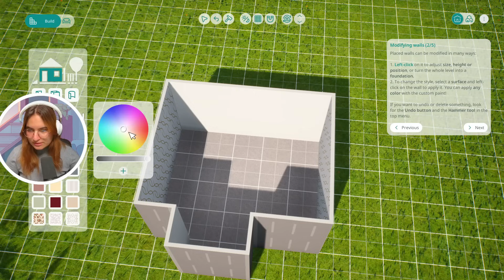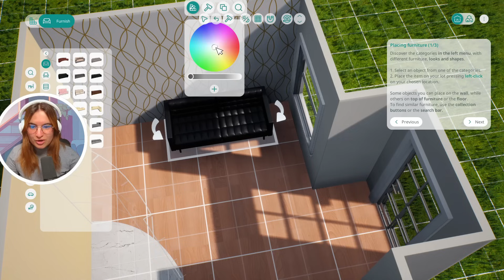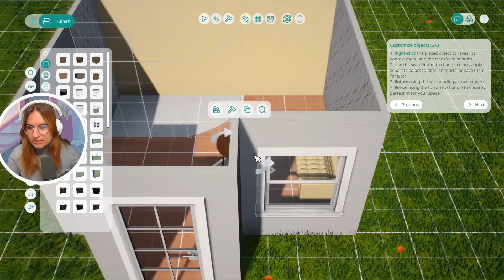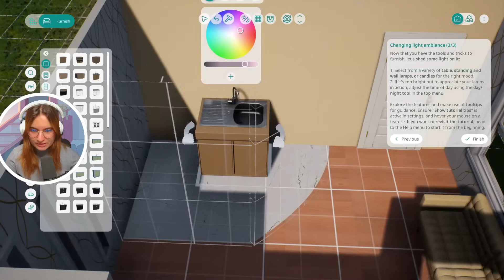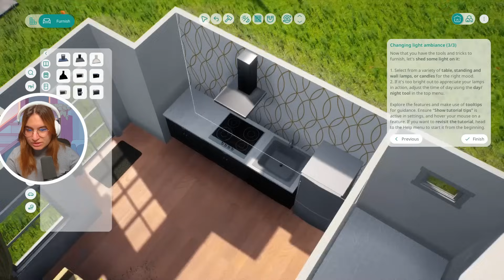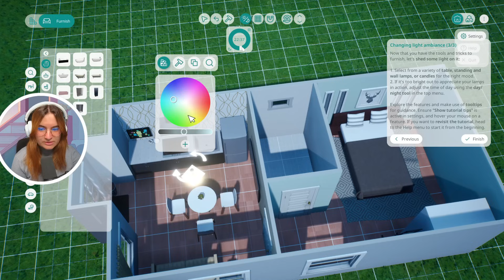☾ Je découvre un jeu comme les SIMS, mais en mutlijoueurs ? 🤩 - Vivaland ☽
Encore merci à Vivaland de m'avoir donné l'opportunité de tester le jeu avant sa sortie! Alors le jeu vous plait ?

✦ M O N   I D   E A : MoonhYT